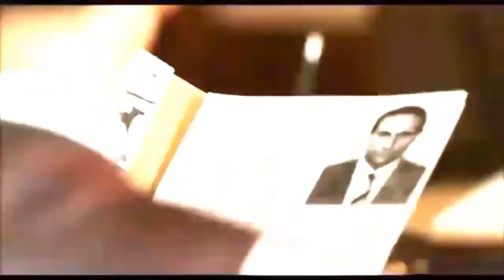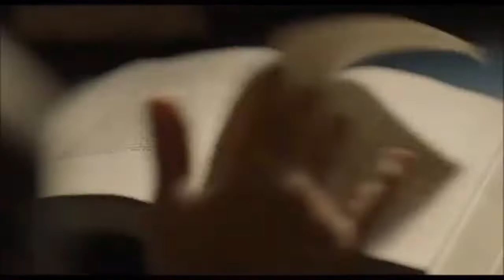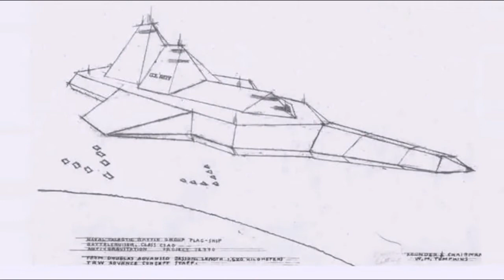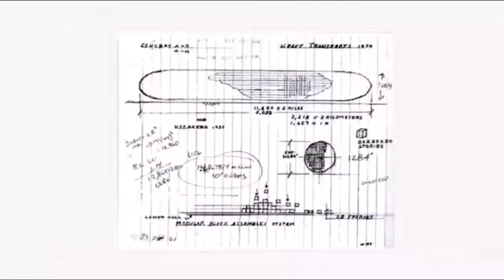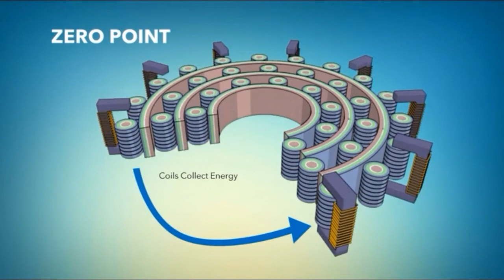History of German Secret Space Program | mudgal world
William Tompkins एक epic book released करते है जो ets के बारे में है Disclaimer :- this video is made for education purpose only . all information in this is taken from various sources. this channel does not confirm that these facts are real or not , if any of content proves
wrong amongst my viewers then kindly share your feed back in my comment section . also follow the references link for more information about video which is given in the  description